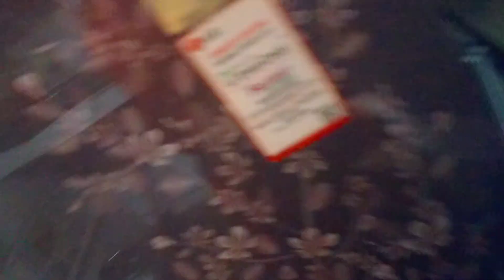Jimmy घर से भाग ग‌ई 😔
Hiiiiii guyss 😍

Lot's of ❤️